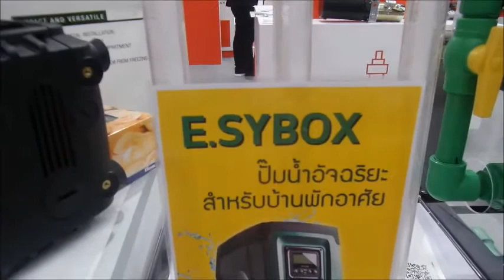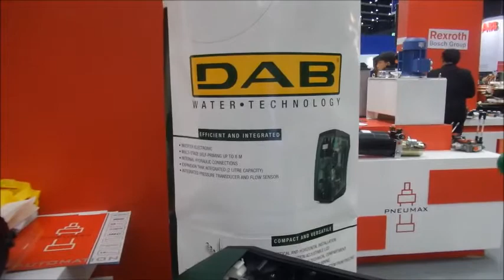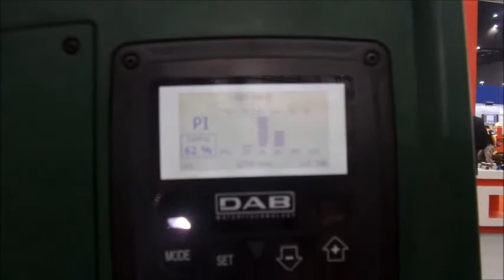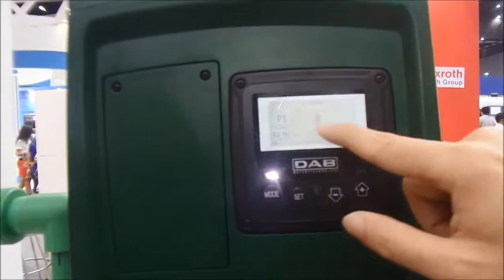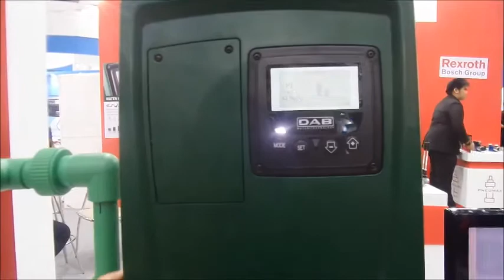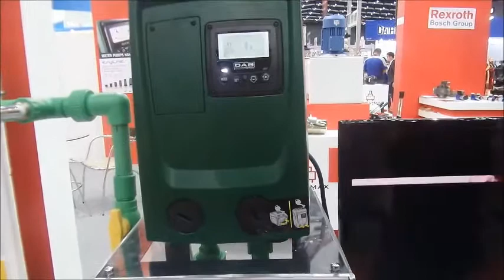ไฮไลท์งาน METALEX 2017...DAB ปั๊มน้ำอัจฉริยะสำหรับที่พักอาศัย สวย เงียบ ประหยัด ฯลฯ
DAB  ปั๊มน้ำสำหรับที่พักอาศัย จากอิตาลี   ควบคุมด้วยอินเวอร์เตอร์ และ flow & Pressure Switch.
รีวิวโดย จากงาน METALEX 2017 @ Bitec